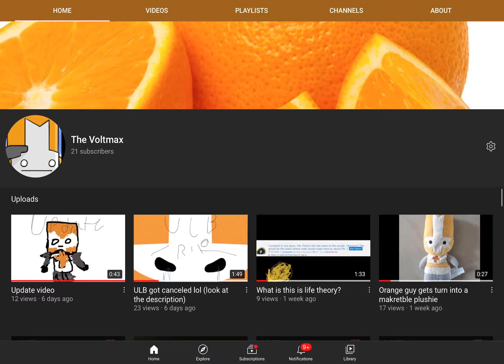Welcome to my channel 2020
This is my channel for 2020 I hope you like it also it’s my first